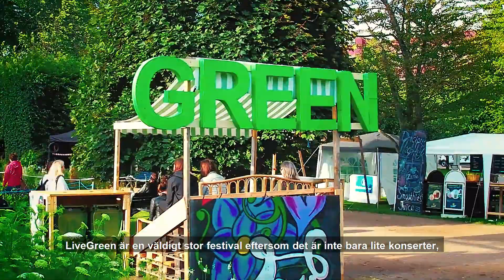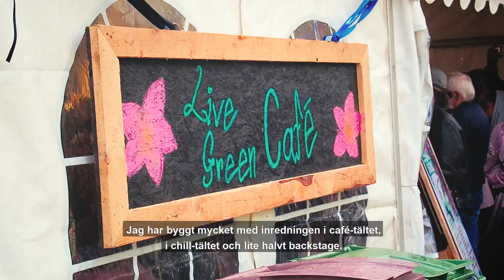Hur är det att jobba på en festival?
“Det är speciellt att driva en festival, för du sliter hela året med att planera någonting som är över på två dagar”

Stora, sprakande kulturevenemang är en stor och viktig del av sommaren. Men hur är det egentligen att jobba på en musikfestival? Följ med bakom kulisserna på LiveGreen Festival i Karlskrona så får du veta! 🎬🤹‍♀️